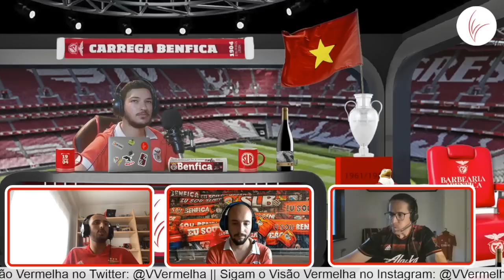Pré Época do Benfica - Positivo e Negativo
Um obrigado ao Johny Karma - Gilberto  por ser o último membro a juntar-se à familia!